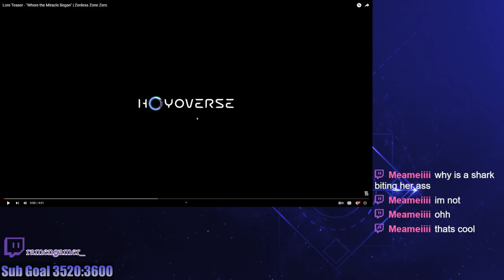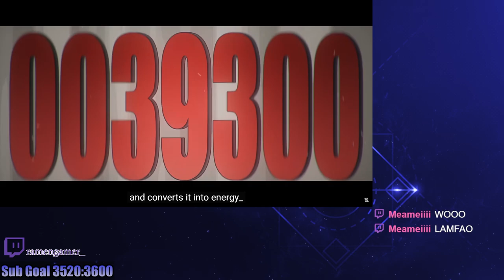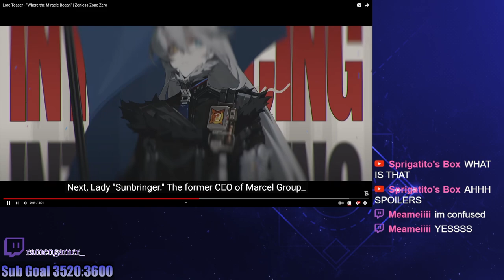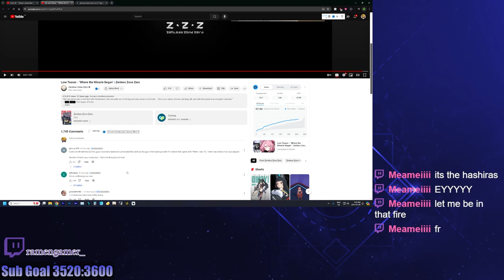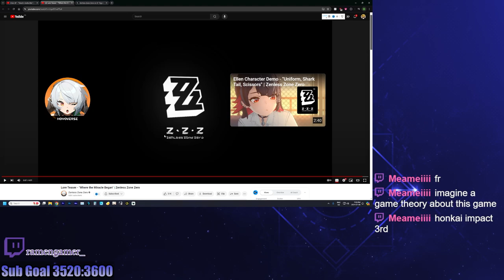I want more of this from Zenless Zone Zero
I want more of this from ZZZ